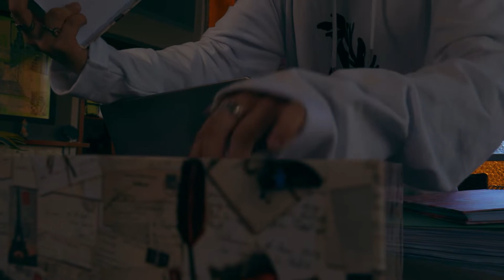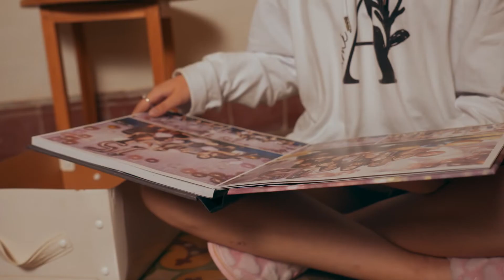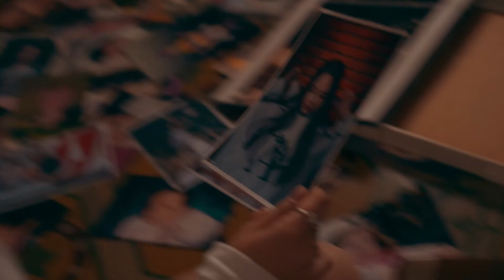Angie BACKSTAGE 15 AÑOS // FIFTEEN // MINI SERIE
Queríamos hacer algo distinto y como nos gusta contar historias decidimos hacer esta producción y mezclarla con el backstage hecho anteriormente. Cada propuesta es un desafío de constante crecimiento y estamos más que satisfechos con el resultado obtenido.
▫️Quinceañera y actriz @angielocatelli
▪️Puesta de escena @milaalocatelli @vikioxman @stelladibiasi72
▫️Dirección, cámara y edición